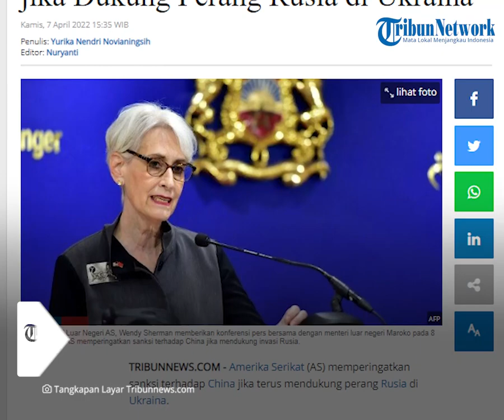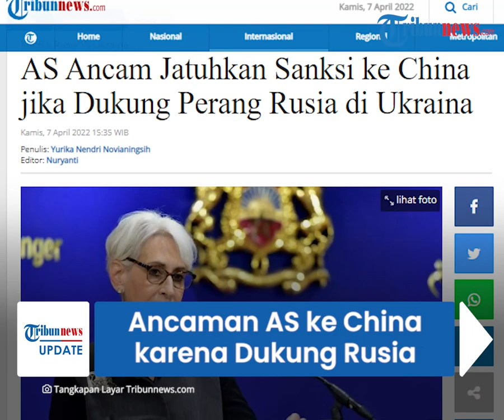Ancaman AS ke China karena Dukung Rusia, akan Jatuhkan Sanksi dan Diminta Belajar dari Barat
TRIBUN-VIDEO.COM - Amerika Serikat (AS) memperingatkan sanksi terhadap China jika terus mendukung perang Rusia di Ukraina.

Cina dianggap tak tahu apa yang akan terjadi kedepannya jika pihaknya terus mendukung Rusia.

Peringatan itu diungkap oleh Wakil Menteri Luar Negeri AS, Wendy Sherman pada Rabu (6/4/2022).

Sherman mengatakan, jika sanksi yang dijatuhkan ke Rusia seharusnya memberi pemahaman terkait konsekuensi yang akan dihadapinya.